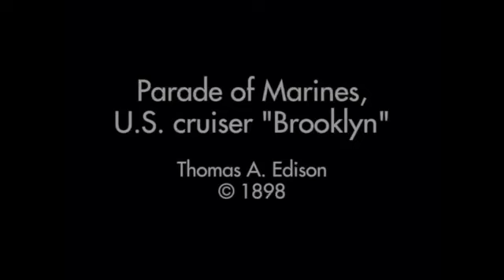🌟 1898 Parade of Marines, U.S. Cruiser 'Brooklyn' - Restored in Color 🎨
"Step back to 1898 and witness the impressive parade of U.S. Marines aboard the cruiser 'Brooklyn,' now beautifully restored in vibrant color! 🌟 This video captures a proud moment in naval history, showcasing the discipline and precision of the Marine Corps. 🎨 Experience the grandeur and detail of this historical event with rich, restored colors. 👍📜✨"

1898 U.S. Marines, cruiser Brooklyn, color restored footage, historical naval footage, vintage military parade, late 19th century, restored video, naval history, Marine Corps parade, historical military events, vintage naval ships.

Lets recolor history together at History Recolored.